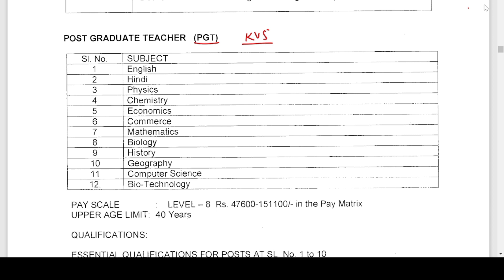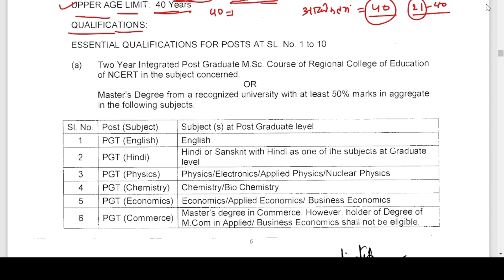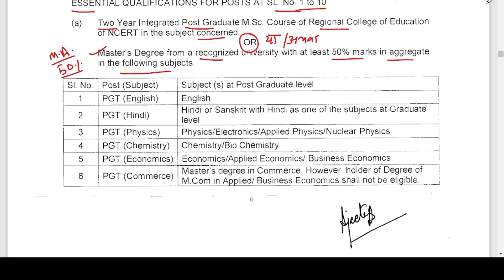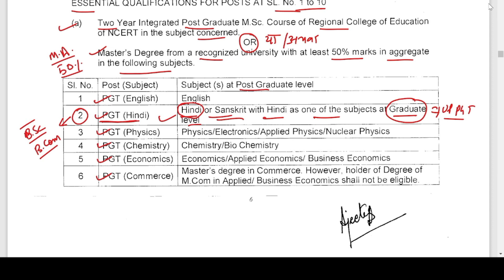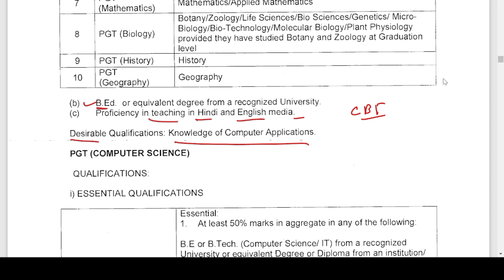KVS PGT हिंदी में सब्जेक्ट कॉम्बिनेशन क्या है ?|अधिकतम आयु सीमा | क्वालिफिकेशन क्या है ?| सैलरी...